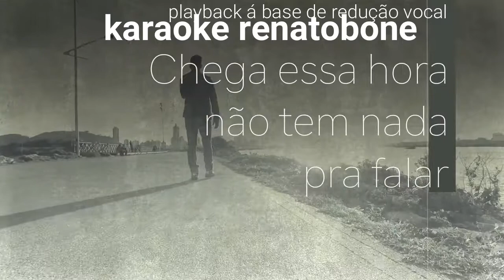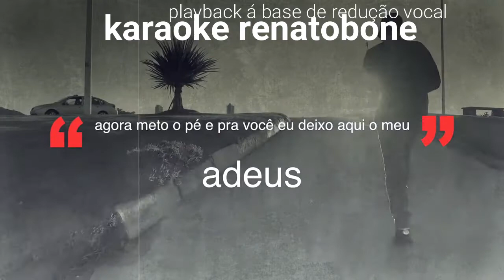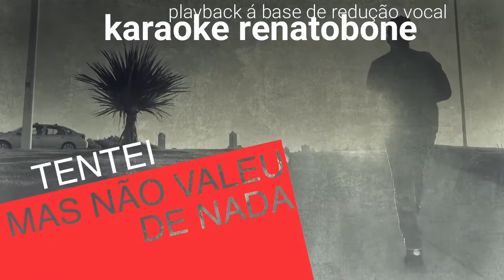Fabinho Nascimento - Meu adeus - playback